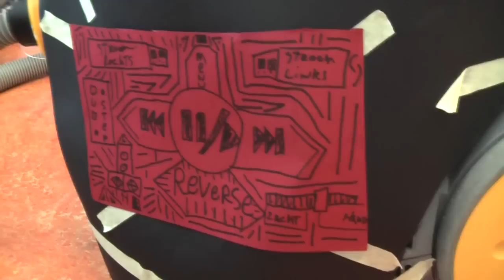The-All-In-One-Stof-Stoppende-Reversable-Zuig-Stjoffer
Koop hem nu!